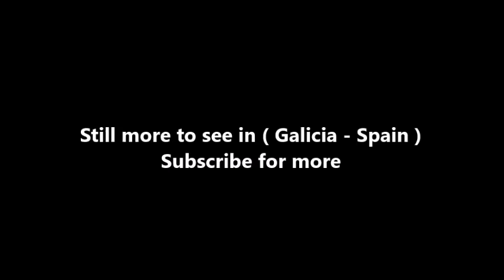Places to see in ( Galicia - Spain ) Playa de Rodas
The beach of Rhodes was chosen as the best beach in the world by the British newspaper The Guardian , and as soon as you can understand why: more than a km in length and 60 m in width they cover an impressive sand, ideal to spend the day in Family.

Playa de Rodas joins the islands of Monteagudo and Faro. It has fine white sand, as well as crystalline emerald waters. Natural dune zones are conserved along with it. Playa de Rodas is attached to the pier, so you will hardly have to walk to spend a day at the beach.

From the pier of Rhodes. The beach is on the left. July and August every day from the arrival of the first boat to the departure of the last. June and September during weekends.